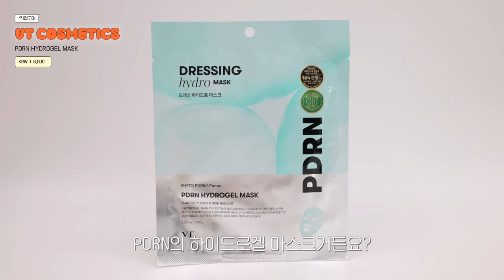cc) 유행템말고 진짜 오래쓰는 돈값하는 잘산템🛍️ㅣ아랑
00:00 프리뷰
00:20 9월 이달의 아랑템🤎
00:41 요즘 애정하는 가방🧳
02:56 귀여운게 최고다(보냉백)
03:50 베이스템 추천
06:31 뿌리는 앰플 미스트(기내 필수)
08:20 단종예방⭐️ 인생 선크림
11:48 휴대용 빈티지 카메라
12:49 9월 이달의 아랑템 끝!🤎

[직접구매]
투티에 / TOUT Y EST
로케 트왈 스몰백 *블랙 / SAC LOQUET TOILE SMALL *Black
198,000원

[직접구매]
위글위글 / Wiggle Wiggle
텀블러백 / TUMBLER BAG
39,000원

[직접구매]
헤라 / HERA
블랙 쿠션 파운데이션 *베이지 핑크 / BLACK CUSHION FOUNDATION *Pink Beige
74,000원

[직접구매]
스킨톤 픽싱 커버 쿠션 *01 아이보리 / Skin Tone Fixing Cover Cushion *Ivory
39,000원

VT 코스메틱 / VT COSMETICS
피디알엔 글로우 앰플 / PDRN GLOW AMPOULE
32,000원

[직접구매]
피디알엔 하이드로겔 마스크 1매 / PDRN HYDROGEL MASK
6,000원

아드망 / A’demang
센텔라시카 앰플 선크림 포 센시티브 SPF50+ EGF / EGF Centella Cica Ampoule Suncream for Sensitive
34,900원

[직접구매]
페이스핏 / FACEFiT
EX TOOL
39,000원

[직접구매]
포토토 빈티지 디지털 카메라 *실버 / POTOTO-01 *Silver
68,000원

Director / AE : 아랑
PD : 다솜(@dxsom.95)
Film Editor : 다솜(@dxsom.95)